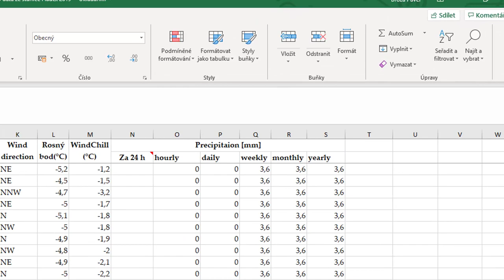Průměrná denní teplota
Postup k přepisu dat z meteo stanice do Excelu pro další zpracování.